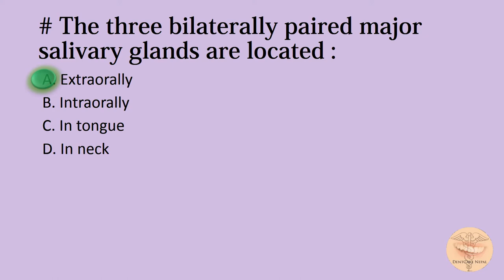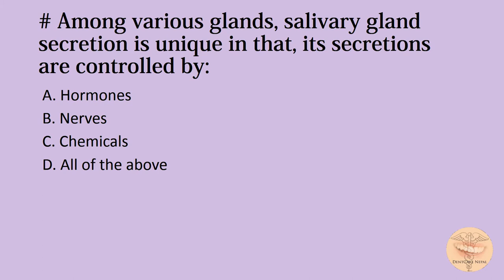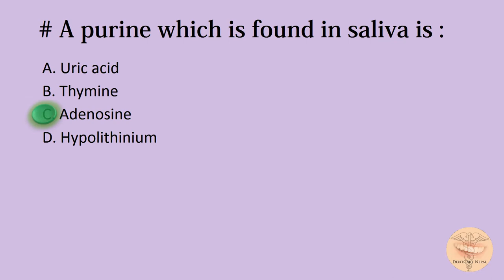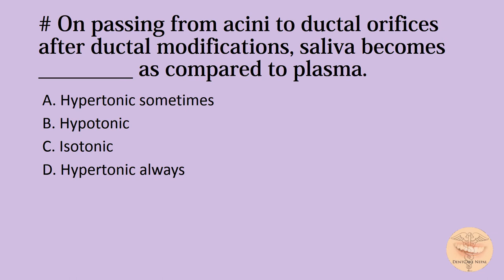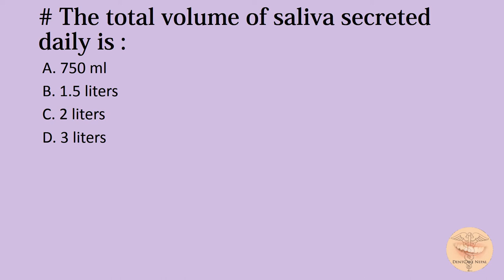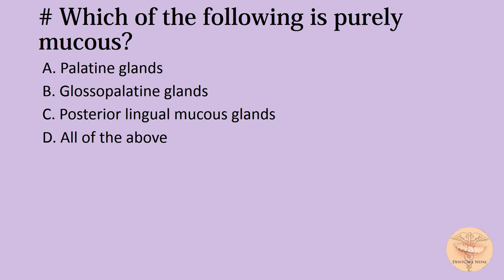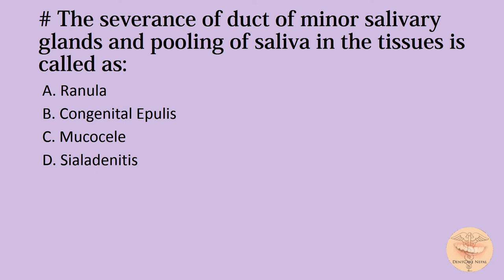MCQs on Oral Histology - Salivary Glands for NBDE, NDEB, AIPGEE, AIIMS, ADA, etc.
Multiple choice Questions for MDS entrance exams, AIPGEE, PGMEE, NBDE, NDEB, ADA, AIIMS and other exams Topic: Salivary Glands